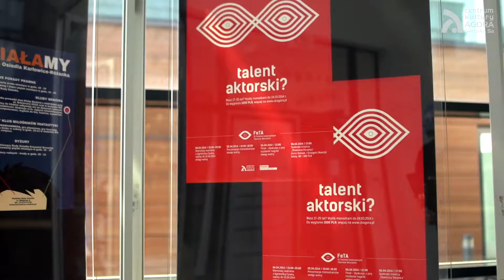Feta 2014 - Relacja / Centrum Kultury AGORA / Wrocław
FeTA to nie konkurs - to spotkanie amatorów z mistrzami monodramu, dyskusje, rozmowy, ale też profesjonalne warsztaty teatralne. Festiwal wielu młodym aktorom pomógł dostać się do szkół teatralnych i zaistnieć na scenie, planach filmowych czy międzynarodowych przeglądach teatralnych. FeTA bowiem daje możliwość skonfrontowania wykonawców 10. minutowych prezentacji z opiniami i radami jurorów - aktorów, reżyserów i wykładowców PWST, komentujących prezentacje w obecności publiczności, bezpośrednio po pokazie. Początkujący aktorzy otrzymują wiele cennych wskazówek, które stanowią pomoc w rozwijaniu warsztatu. Uczestnicy walczą o wygranie Srebrnego Talentu -- nagrody głównej o wartości 1000 zł.